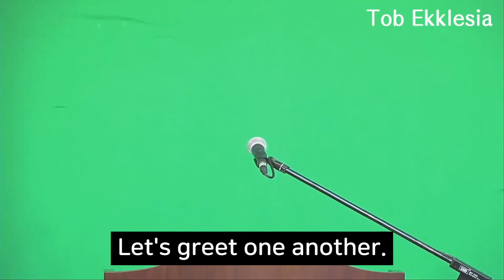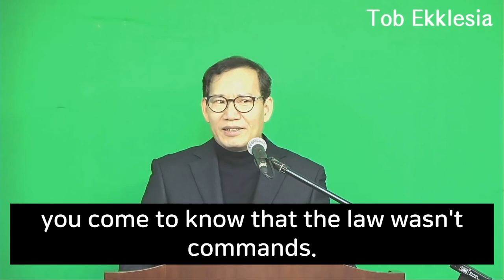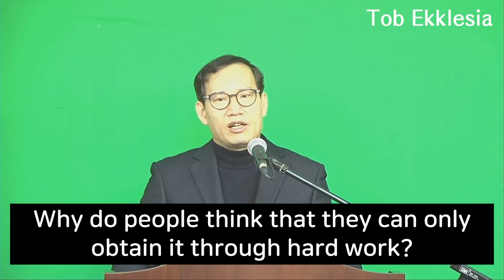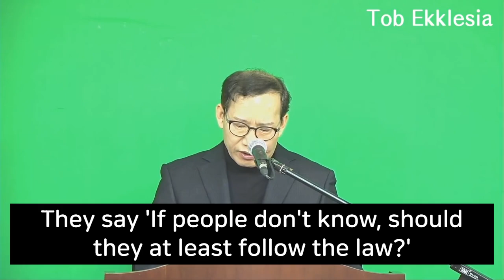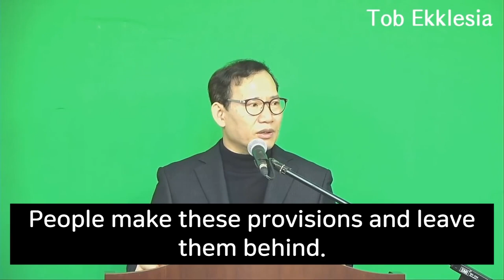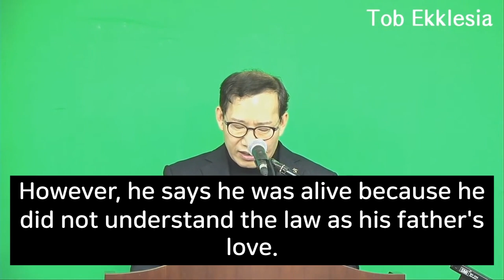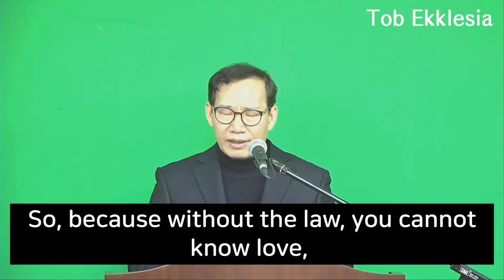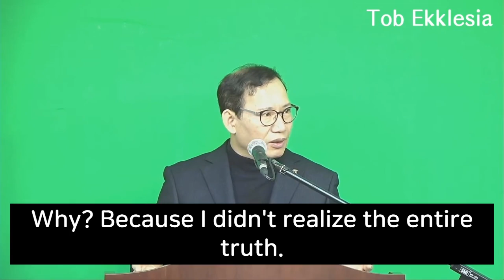Tob Ekklesia (Romans 27. All Things are Holy, Righteous, and Good (Romans7 ; 7 -13))